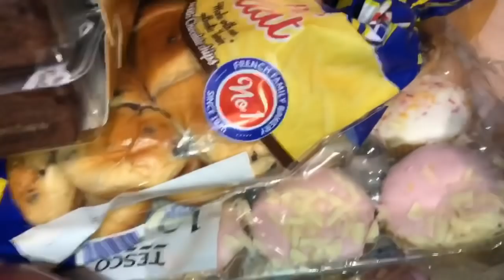জিলাপি কিভাবে তৈরী করলাম /সিলেটি শুটকি সিরা রেসিপি।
আসসালামুআলাইকুম- কেমন আছেন সবাই।আশা করি সবাই অনেক বেশি ভালো আছেন।আমার আজকের ভিডিও তে অনেক মজার জিলাপি তৈরী করেছি আর শুটকি সিরা রান্না করেছি ।আশা করি আপনাদের কাছে ভালো লাগবে ।